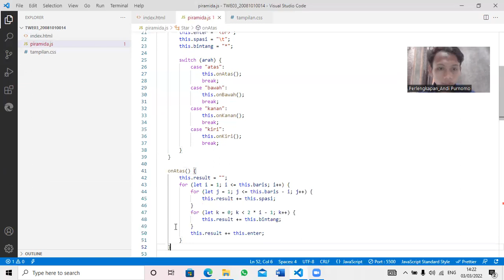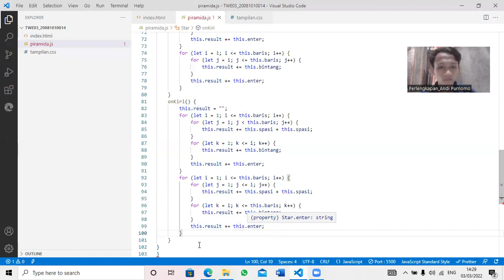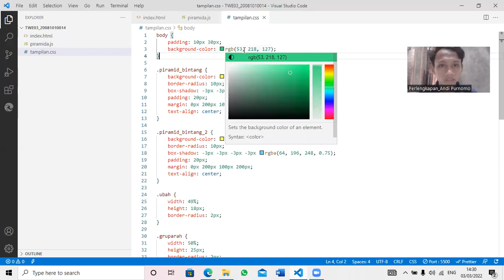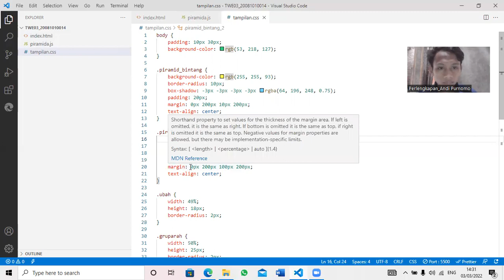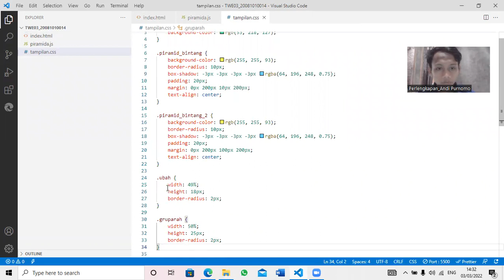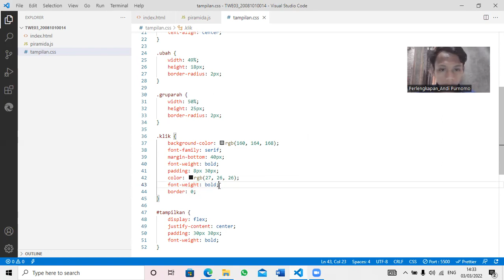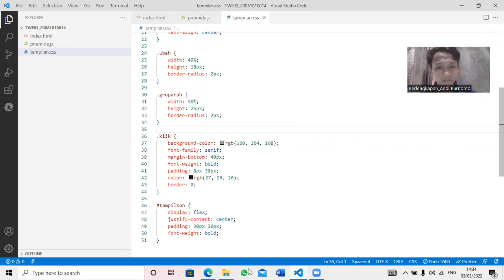Tugas Javascript WebE Kel09 20081010014 Andi Purnomo